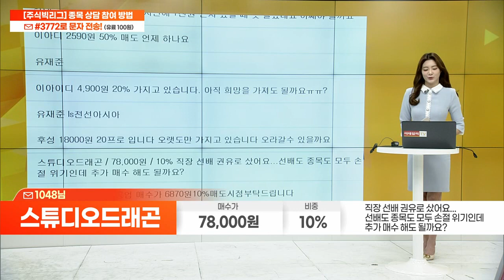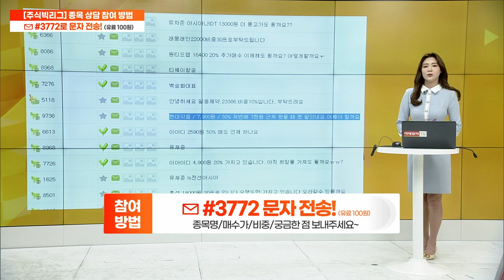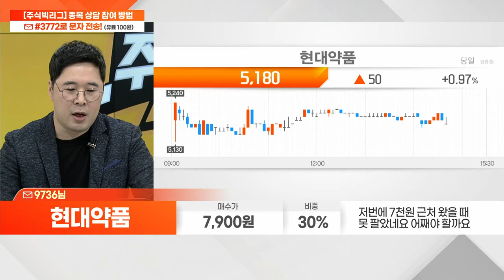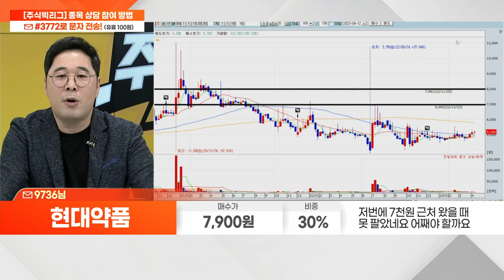스튜디오드래곤, 이아이디, 현대약품_종목 상담 (20230412)